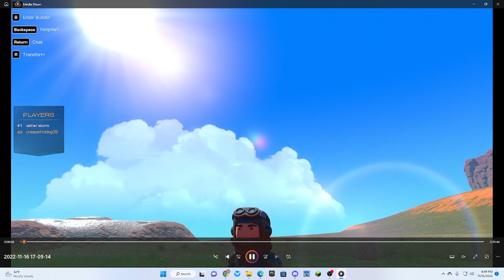WOF voiceover on trail makers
its another video with @Loona_____ about stuff in the wings of fire storyline. but this time we do not restrict ourselves to the future of the franchise instead we talk mostly about what we know already happened. if you haven't already go check out his channel and watch the first video to get understand more about what we are talking about.

p.s. wither storm kinda sounds like pyro from tf2 so sorry for the bad audio quality with him